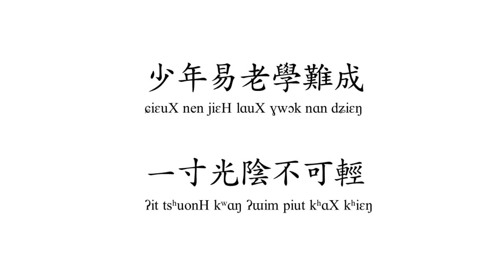偶成 in Early Middle Chinese Reconstruction 早期中古漢語讀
偶成/朱子

The recitation presented here follows Early Middle Chinese pronunciation organized in 切韻Qieyun
The initials are those of Baxter-sagart EMC transcription, and the finals are those of pan wuyun’s reconstruction, as the transcription does not provide exact final pronunciations in IPA.
The four tones reconstructed here has its theoretical background in the paper of Mei Tsu-lin(1970) and Sagart, Laurent(1986).
I do not speak modern mandarin, so the information i could get was limited. Please let me know if anything is misleading or needs improvement. Latest studies are most welcomed.

본 낭독은 切韻절운의 중고음으로 제작됐습니다.
성모는 벡스터-사가르의 표기를 따르며 운모는 벡스터-사가르 중고음 표기가 ipa를 제공하지 않기 때문에 潘悟雲의 재구를 따릅니다.
사성은 다음 논문에 기반하여 복원하였습니다: Mei Tsu-lin(1970), Sagart, Laurent(1986).
전공자가 아니라서 학계동향은 어떤지 모르겠습니다. 중국어를 몰라서 중국학계 논문을 찾아보지 못한 것이 아쉽네요. 개선할 점을 말해주시거나 최신연구를 소개해주시면 감사드리겠습니다